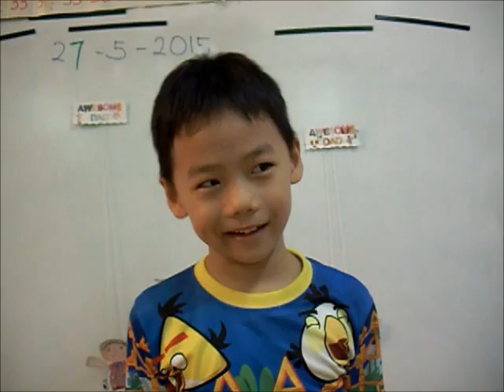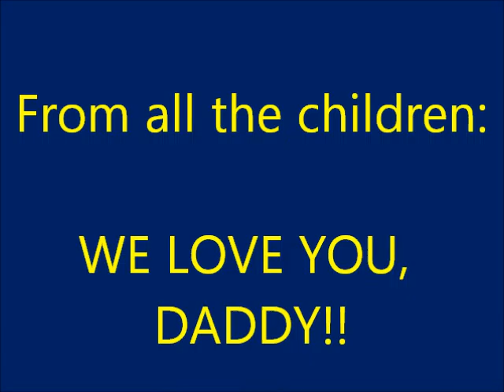Fathers' Day 2015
To all the wonderful daddies of our children:
May it be filled with all you love and desire.